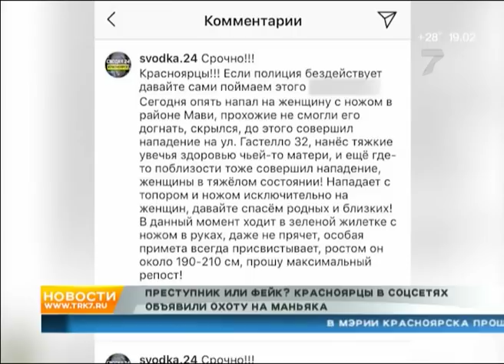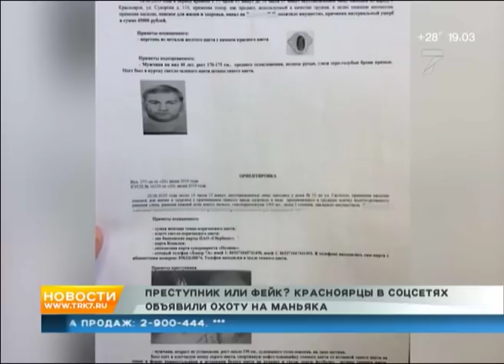Преступник или фейк? Красноярцы в соцсетях объявили охоту на маньяка